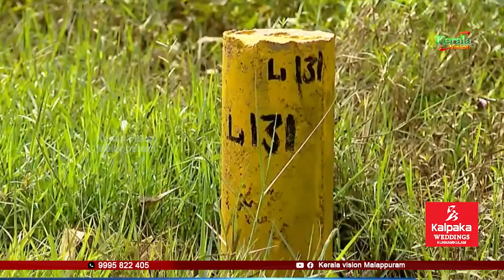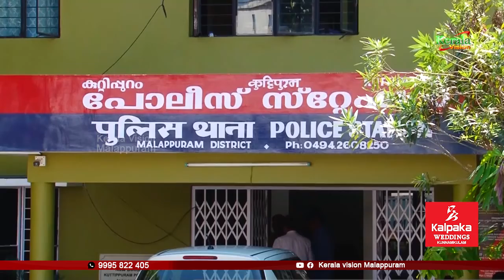PRIME NEWS 23/12/2021